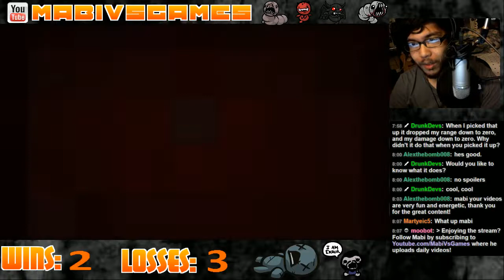Mabi Vs The Binding of Isaac: Rebirth - Episode 6 - (Sheol)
We've fallen..